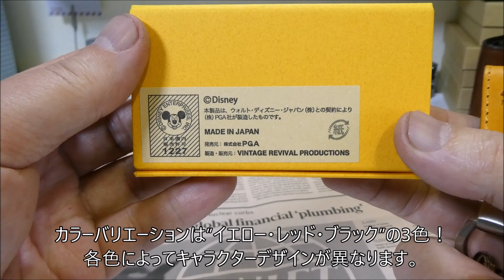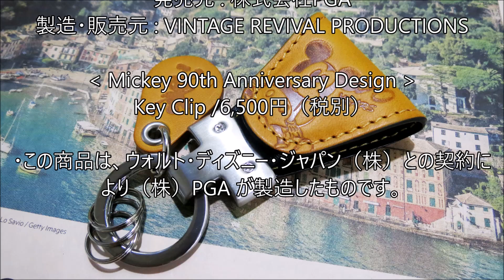【Disney】ミッキーマウス90 周年アニバーサリーデザインを刻んだLIMITED Ver KeyClip（キークリップ）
ミッキーマウスが1928 年『蒸気船ウィリー』でスクリーンデビューしてから90 周年！
ミッキー90 周年デザインを刻んだLIMITED Ver. KeyClipの紹介です。

マグネットの磁力でバッグやポケットに簡単クリップ。
冷蔵庫やデスク、ドア等のスチール部にくっつけて保管できます。